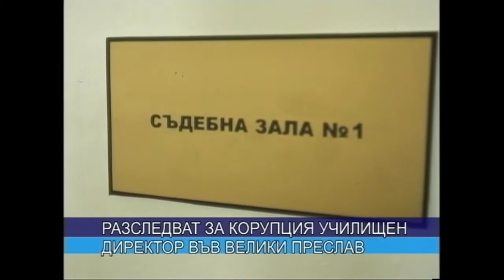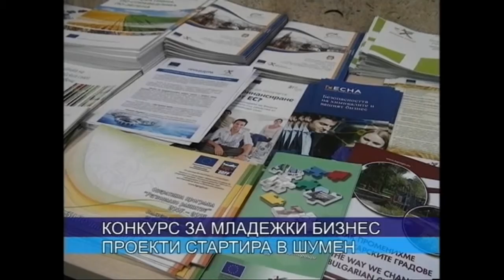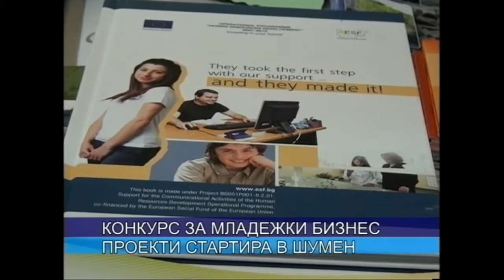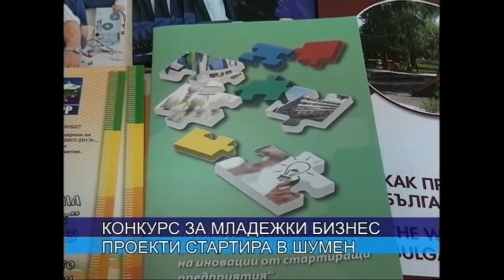ЦЕНТРАЛНА ЕМИСИЯ НОВИНИ 04 04 2016